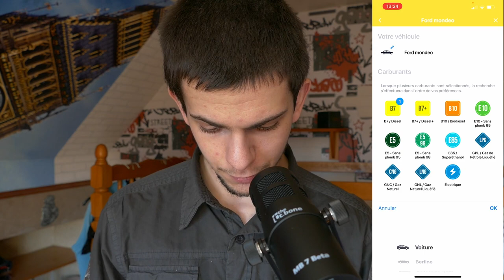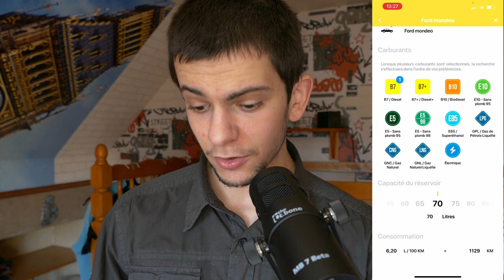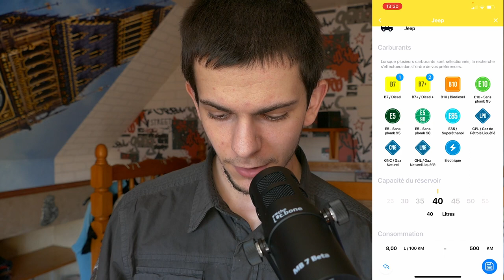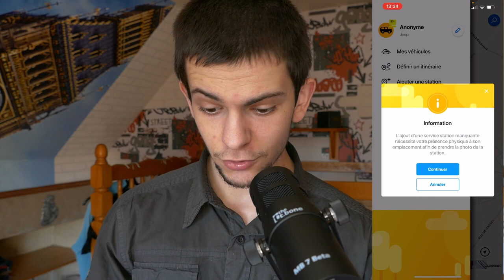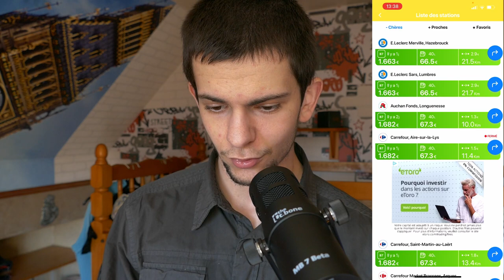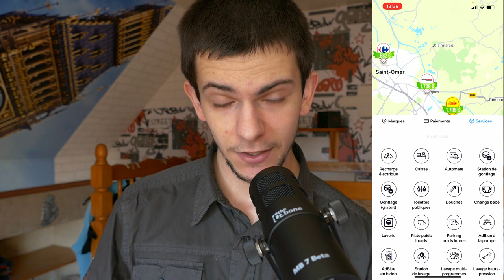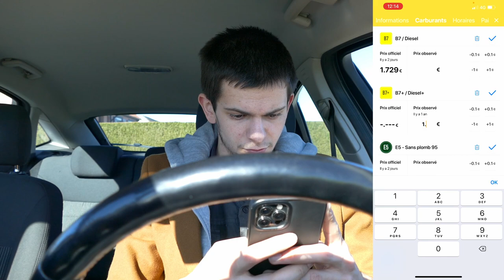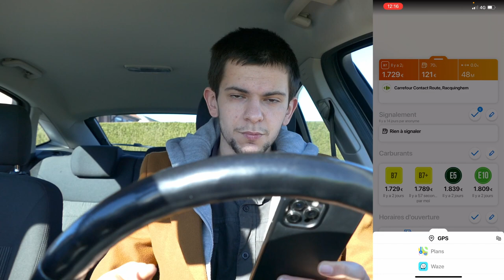Test de l'application GASOIL NOW